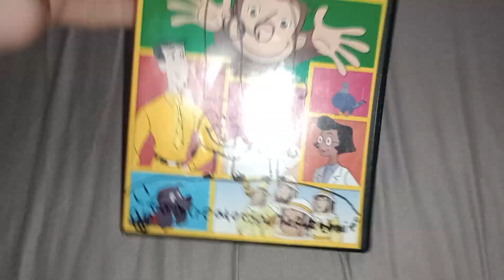Curious George 30-Adventure Collection DVD Review